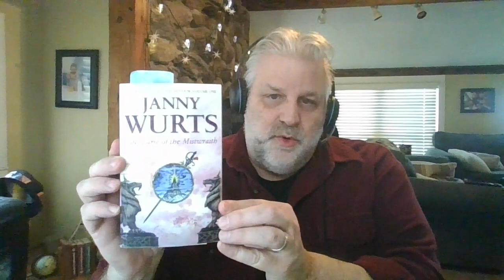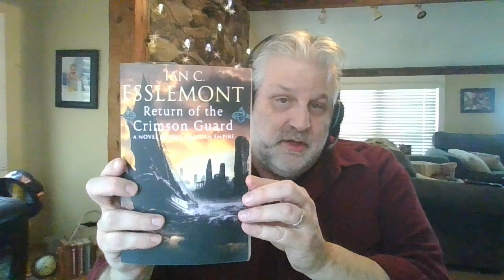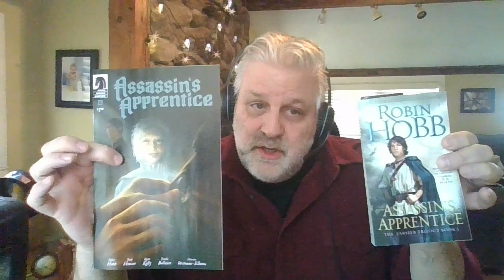MARCH 2023 UPDATE, READING AND TBR!!!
Hey everyone! Here is what I am up to and future plans.